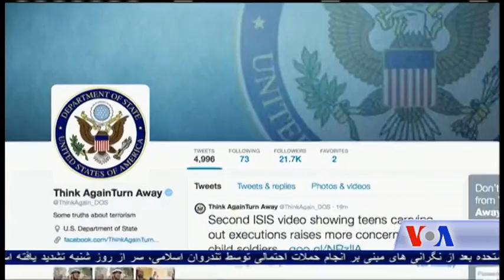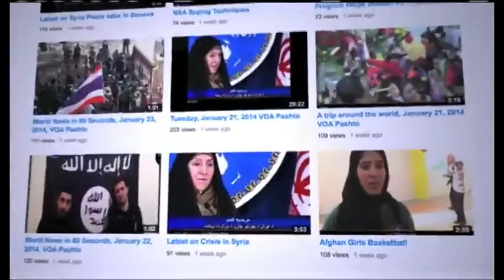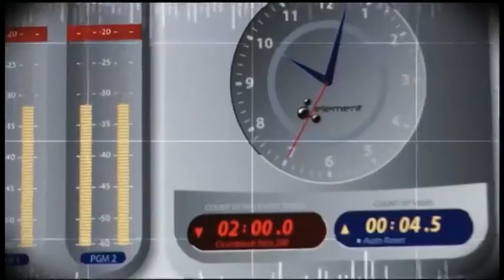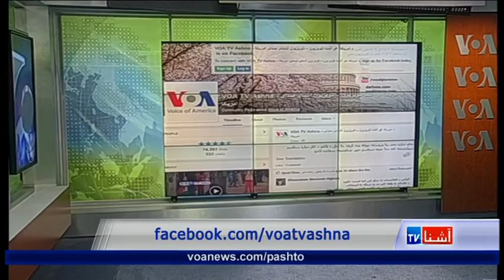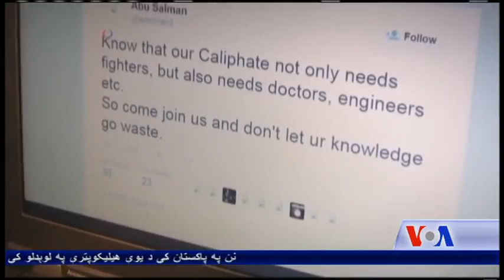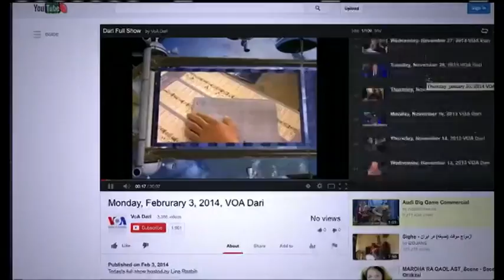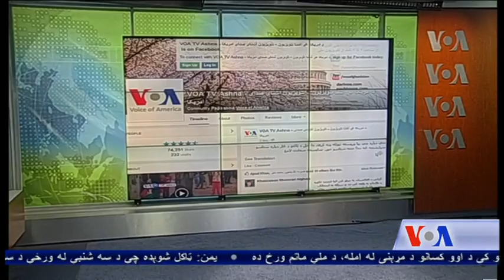Dari Ashna TV show (May 9, 2015)